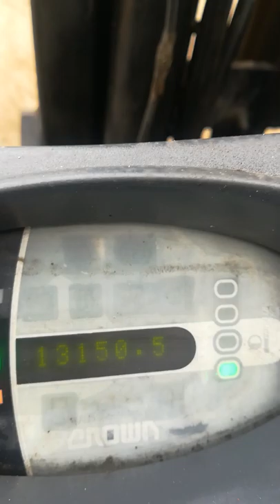Montacargas de 2.5tn marca crown USA